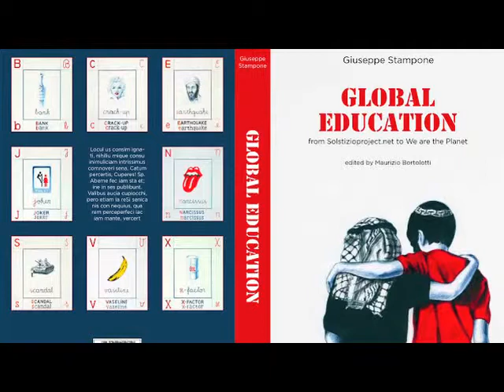Giuseppe Stampone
Talkingart ha incontrato l'artista Giuseppe Stampone a Roma. Tematiche trattate: si parla di web, di opere d'arte nei musei e non, di progetti da lui realizzati dalla forte connotazione creativa e sociale che aprono a nuove forme di arte relazionale e partecipativa.